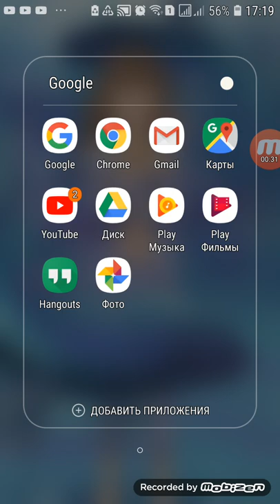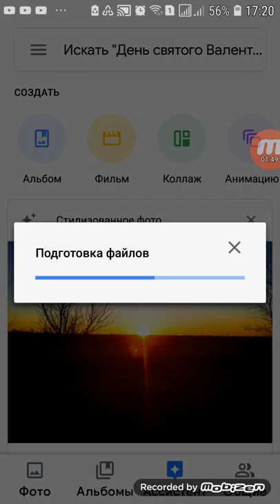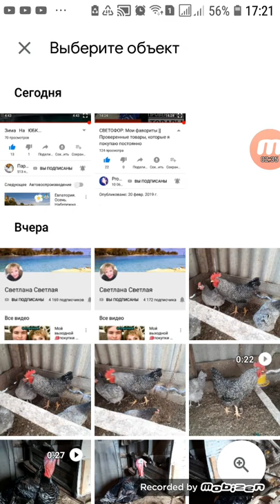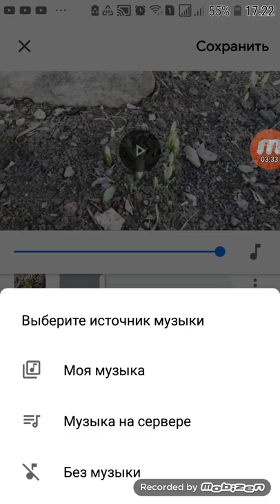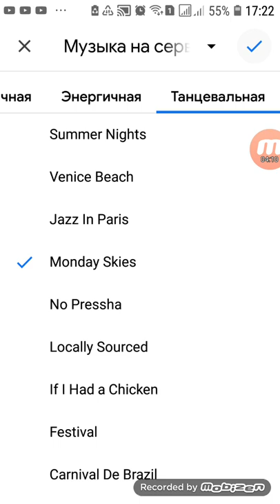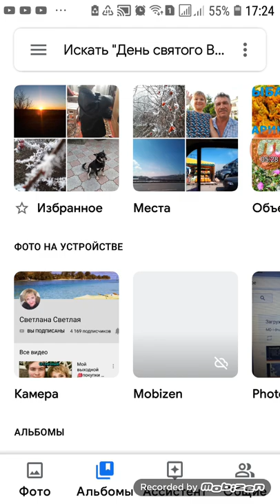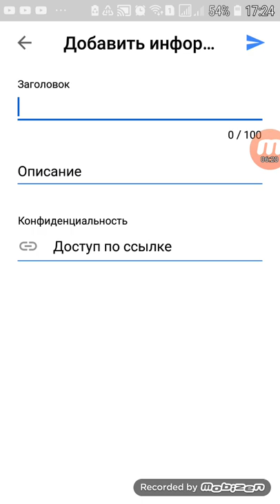Создаем фильм в Гугл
Я рада приветствовать на своем канале.Сегодня я расскажу и покажу,как я монтирую видео в ассистенте Гуглфото.Кому интересно ,оставайтесь со мной,смотрите и комментируйте.